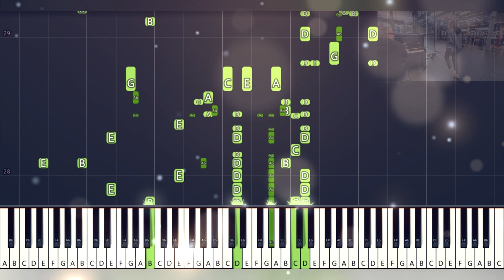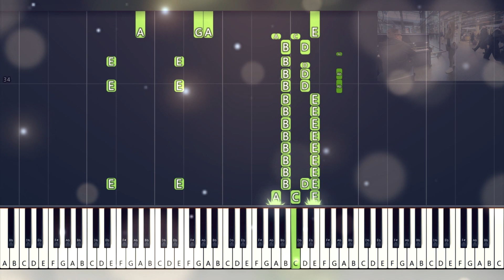Russian Girl Teaches Piano Dude The Kazotsky Kick | DR K Boogie Woogie | Piano Tutorial | Cover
Russian Girl Teaches Piano Dude The Kazotsky Kick | DR K Boogie Woogie (Brendan Kavanagh) | Piano Tutorial | Piano Cover